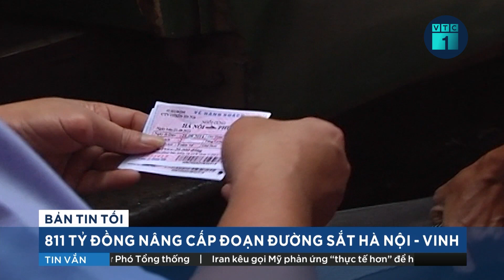Ninh Thuận: Khởi tố vụ quân nhân gây tai nạn làm nữ sinh lớp 12 tử vong | VTC1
VTC1 | Ngày 7/8, Cơ quan điều tra hình sự khu vực 3 (Quân chủng Phòng không - không quân) đã có thông báo gửi Cơ quan CSĐT Công an TP Phan Rang - Tháp Chàm cho biết đã ra quyết định khởi tố vụ tai nạn khiến nữ sinh lớp 12 ở Ninh Thuận tử vong.